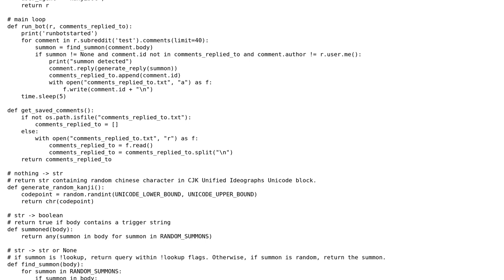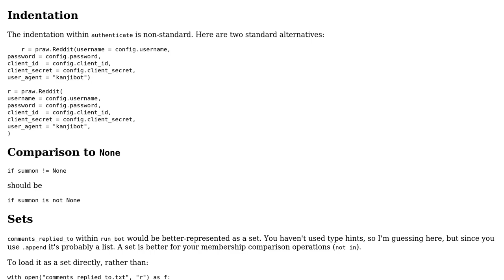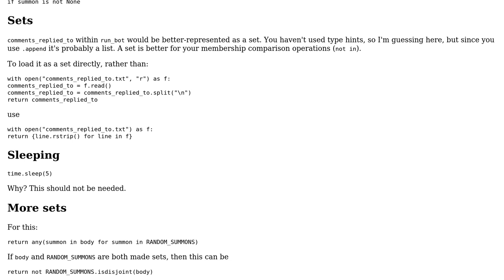Reddit Dictionary Bot Python 3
With thanks & praise to God, and with thanks to the many people who have made this project possible! You are responsible for your own actions.